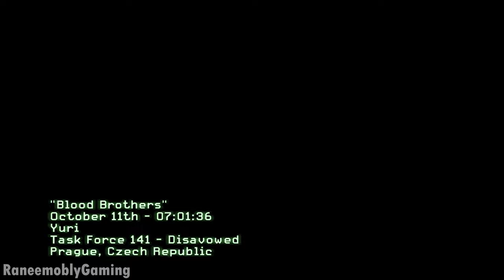BLOOD BROTHERS (8K) / call of duty modern warfare iii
"Call of Duty: Modern Warfare 3 - Mission Blood Brothers"

In "Blood Brothers," you're about to embark on a heart-wrenching journey filled with loyalty, sacrifice, and the horrors of modern warfare. This mission is a testament to the bonds formed on the battlefield and the ultimate price paid for freedom.

As you navigate through the challenges of urban warfare, intense combat, and the complexities of your mission, you'll witness the emotional toll it takes on the characters involved. "Blood Brothers" is a compelling chapter in the epic narrative of Call of Duty: Modern Warfare 3.

Join us as we immerse ourselves in the powerful storytelling and gripping action of "Blood Brothers." Watch the sacrifices, the camaraderie, and the relentless pursuit of justice that define the essence of the Call of Duty series.

Share your thoughts, and let us know which mission you'd like us to tackle next. Get ready for the ultimate gaming experience!